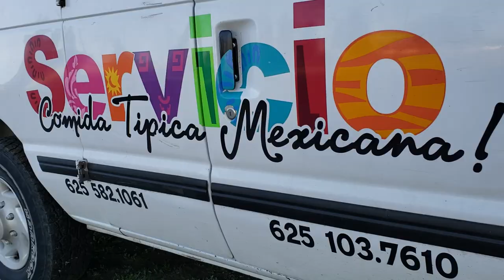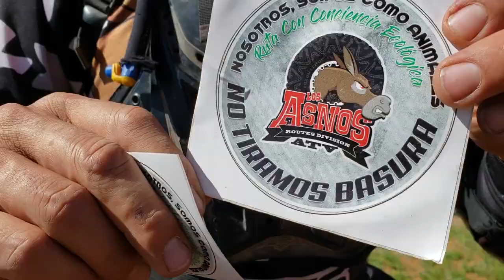Reporte no 1 AOR Ruta los Asnos una Ruta con Causa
Arranca la 1er edición de la ruta de los Asnos ATV de Cuauhtémoc, Chihuahua, un Motoclub que siempre esta al tanto de apoyar a los demás pilotos en la brecha, una característica que se suma al siempre poner ambiente y fiesta en las rutas.

En Esta ocasión llevan su espíritu de ayuda a crear una ruta para apoyar y reunir fondos para uno de los miembros del Motoclub, Rubén quien requiere de un trasplante.

Se suman los Chopers de Cuauuhtemoc, y otros Motoclubs de la zona y de otras entidades del estado para lograr apoyar y hacer una ruta que en su primer día consta de mas de 200 Kms para llegar hasta el cañon de namurachi, donde se realiza la comida de la ruta y en el regreso nos encontramos con un apartado de paso de agua donde los pilotos rapidamente hicieron todo el ambiente para cerrar el primer día y regresar para alistarse al día 2.